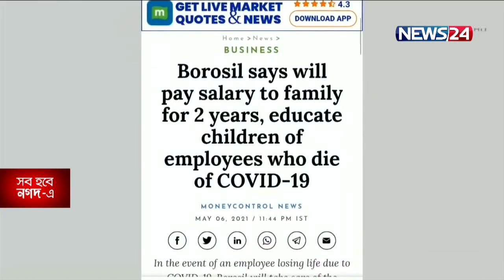টাটা স্টিলের কোনো কর্মী করোনায় আক্রান্ত হয়ে মৃত্যু হলেও মাসে মাসে বেতন পাবেন তার পরিবার 26May.21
করোনায় আক্রান্ত হয়ে কোনো কর্মীর মৃত্যু হলেও মাসে মাসে বেতন পাবেন তার পরিবার। মহামারিতে সংস্থার কর্মী ও তাদের পরিবারকে নিরাপত্তা দিতে উদ্যোগ নিয়েছে টাটা স্টিল। ভারতীয় গণমাধ্যমের প্রতিবেদনে এ তথ্য জানা গেছে।
টাটা স্টিলে কর্মীদের অবসরের বয়স ৬০ বছর। তার আগেই যদি করোনা আক্রান্ত হয়ে কোনো কর্মীর মৃত্যু হয়, তাহলে তার পরিবার ওই বাকি সময় প্রত্যেক মাসে বেতন পাবেন। শুধু তাই নয়, কর্মীর মৃত্যুর পরও তার পরিবারের লোকজন সংস্থার অধীনে চিকিৎসা এবং আবাসন সংক্রান্ত যাবতীয় সুযোগ-সুবিধা পাবেন। করোনা পরিস্থিতিতে ‘সামাজিক সুরক্ষা’ প্রকল্পের আওতায় এই সুবিধা পাবেন্।

Our other YouTube channels :
News24 Official Address:
NEWS24
371/A
Bashundhara Road
Block – D
Bashundhara Residential Area
Dhaka - 1229